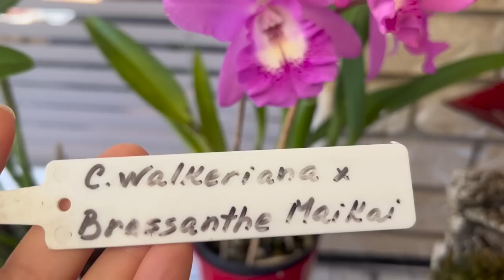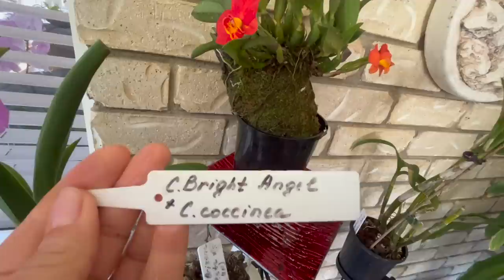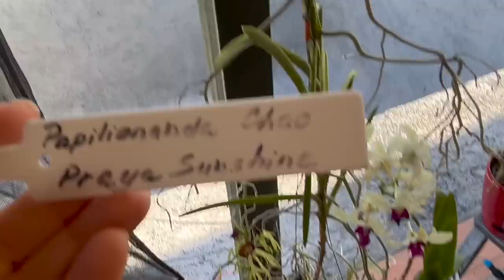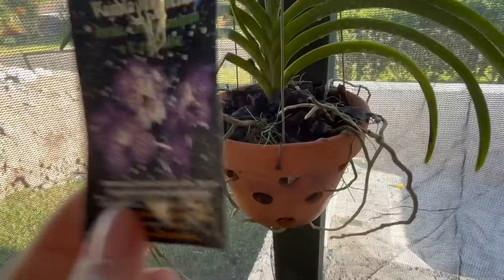Обзор моих Орхидей Февраль 2023